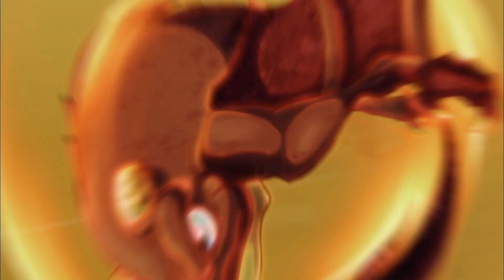यह रहस्यमय योद्धा कौन है? | स्लगटर्रा संकलन